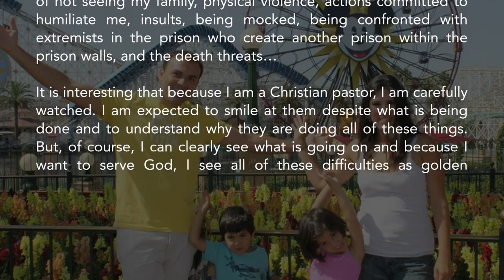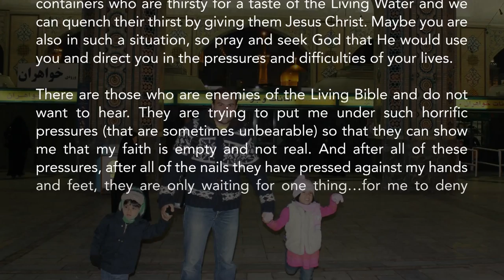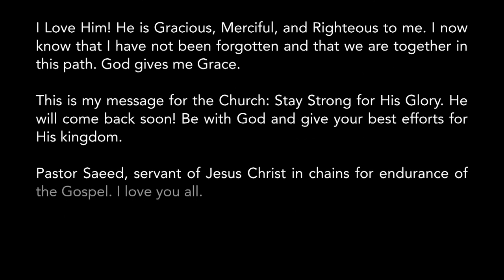Saeed Abedini's Letter from Inside Iran's Evin Prison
Pastor Saeed writes a letter to his wife and supporters. Please share this moving letter from the dark and brutal Evin prison in Iran & sign the petition to SaveSaeed